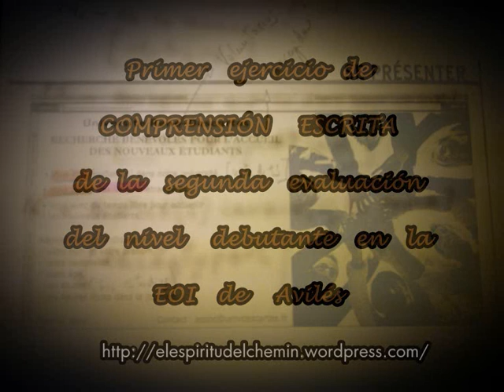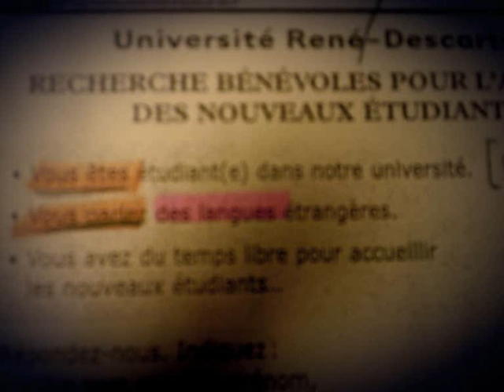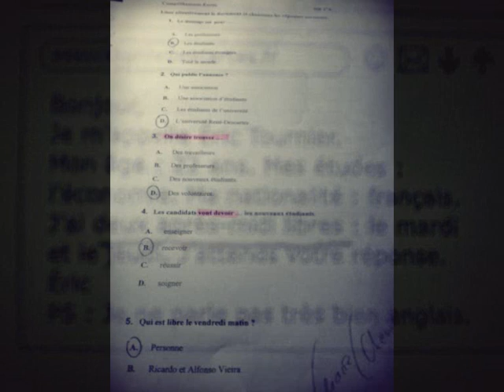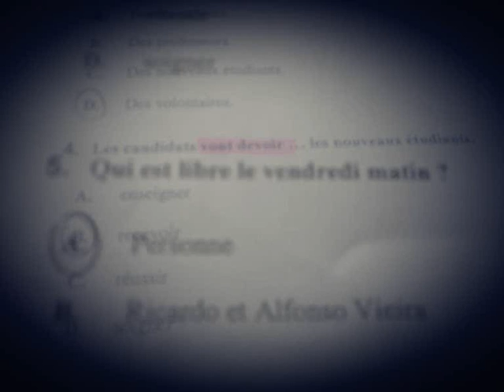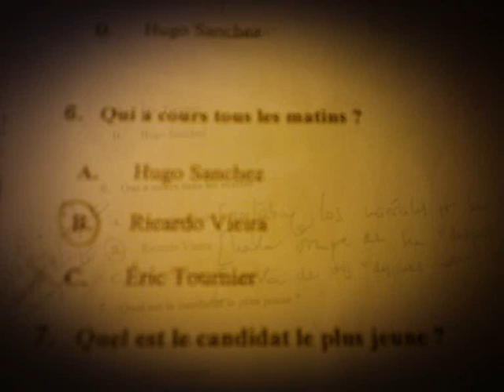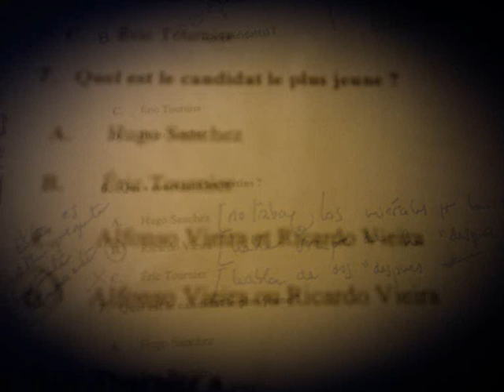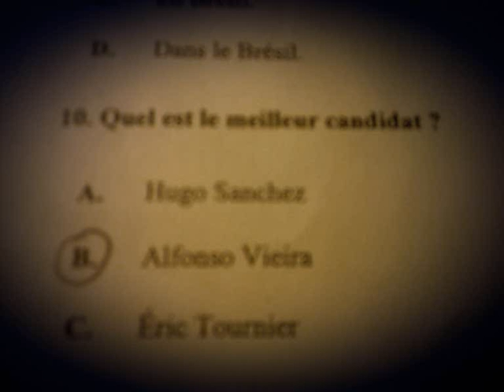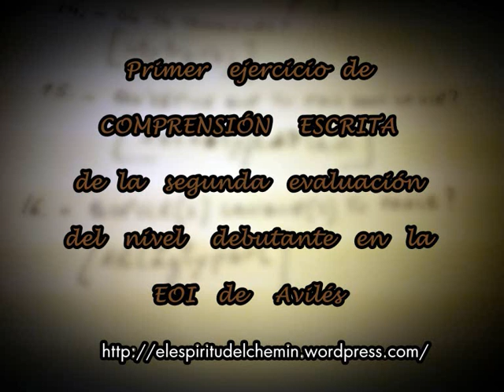Ejercicio de comprensión escrita en francés al inicio de la segunda evaluación del nivel debut